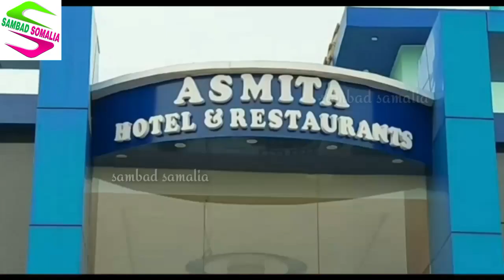পৌরসভার কাউন্সিলারের বাড়ি থেকে বিষধর সাপ উদ্ধার